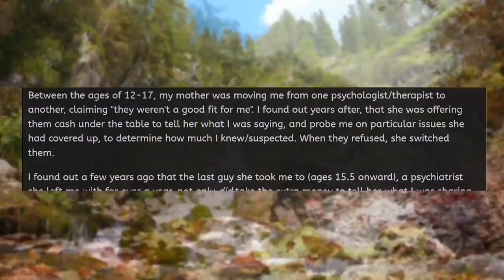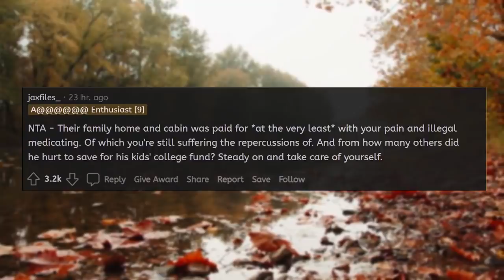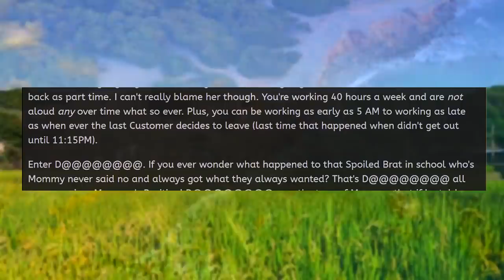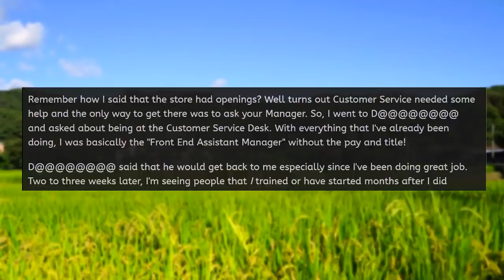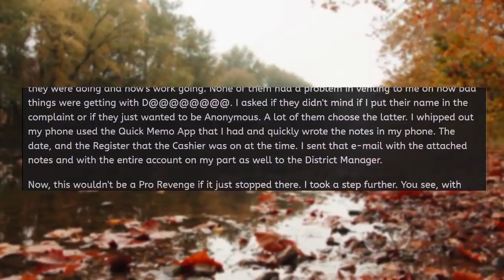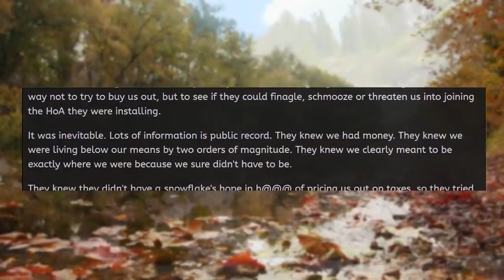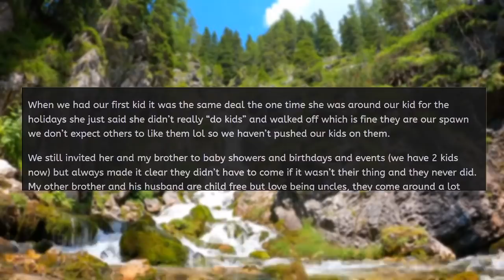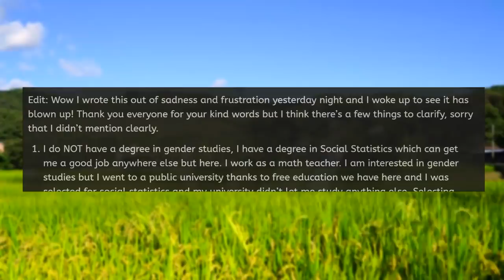Karen GETS SUED FOR $1,000,000 and Taught a Lesson! - Reddit Stories to Fall Asleep To